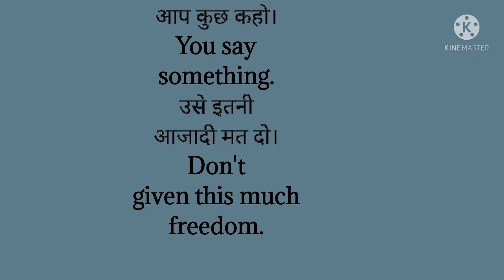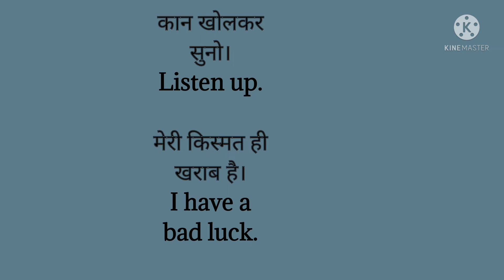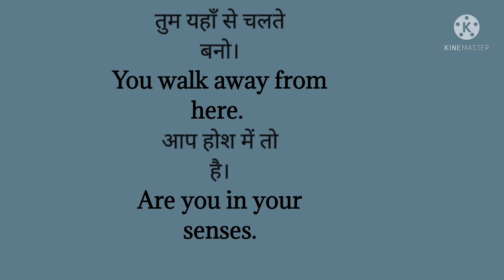Dailyuse small sentence Part 32 | Daily use में बोले जाने वाले small sentence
आज हम सीखेंगे Daily use small sentence का हिंदी में अर्थ।